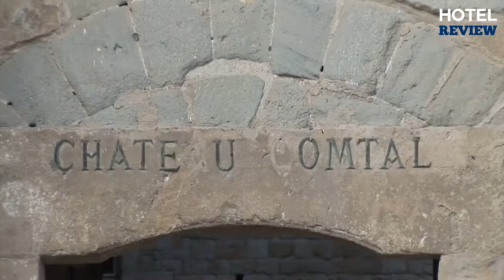✅Carcassonne: Best Hotel In Carcassonne [Under $100] (2022)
Carcassonne: Best Hotels In Carcassonne Under $100, Carcassonne Hotels ⬇️

Worldwide House Sitters and Pet Sitters Directory

To save you both time and money, we’ve narrowed down to some of the Best Hotels in Carcassonne Under $100 for you.
Check out an in-depth review of the Best Hotels In Carcassonne.

In this video, we make new research on the top Best Hotels In Carcassonne Under $100.
This is the Best Hotels In Carcassonne Under $100 review.
Best time for trying out these Best Hotels In Jerusalem  Under $100
If you think about another Hotel in Carcassonne let us know and we will look at it as there are many other Hotels In Carcassonne.

CarcassonneHotels
Hotel In Carcassonne
Hotels In Carcassonne
Best Hotels Carcassonne